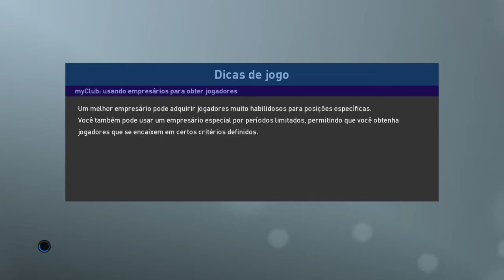PES 2019 MUNDIAL DE CLUBES 2014 - REAL MADRID X SAN LORENZO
E aí galera, beleza? Hoje vocês acompanham a continuação da nossa série do Mundial de Clubes, final de 2014: Real Madrid x San Lorenzo.

Se gostar do vídeo, deixe o Like, inscreva-se no canal se ainda não for inscrito, clique no sino para receber os próximos vídeos, compartilha e divulga para dar aquela força para o canal.